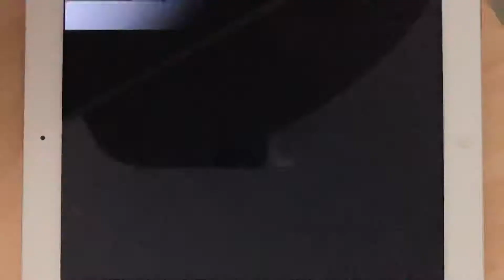Asphalt 9 - SSC Tuatara Special Event: Stage 4 | 01:23.500